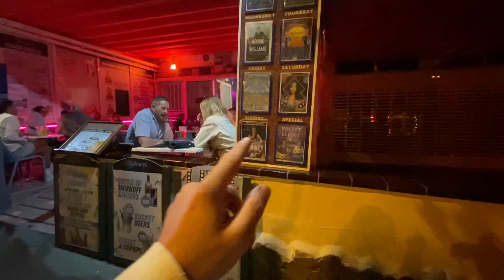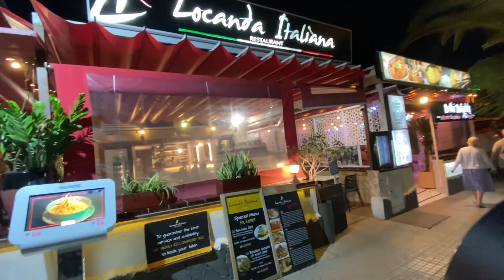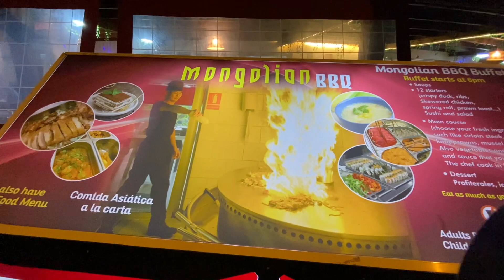Nearly LIVE.. El Mirador Strip Los Cris - Saturday Night